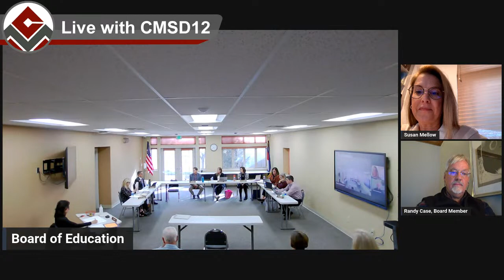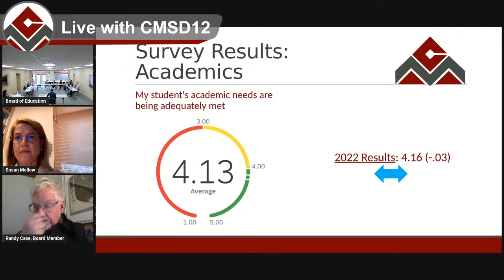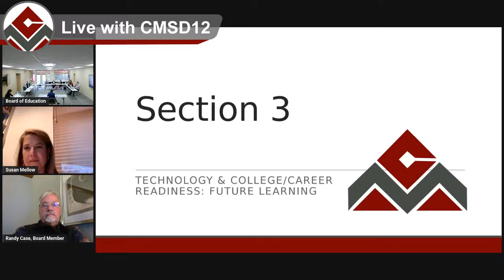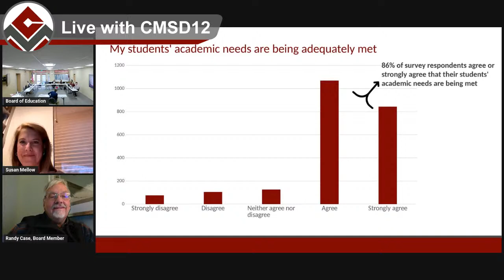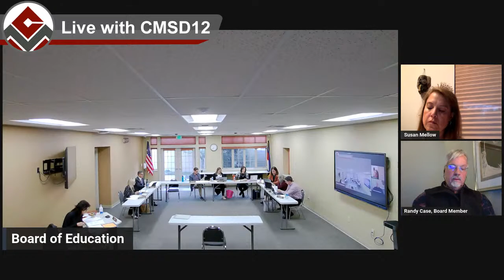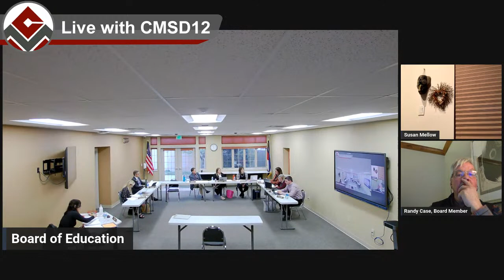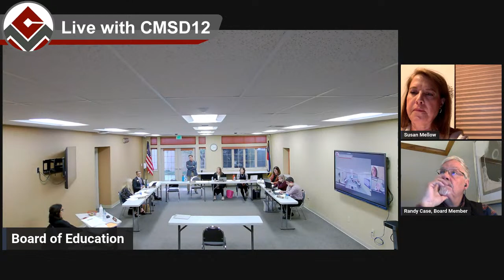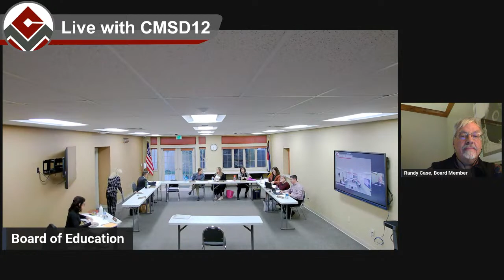April 24th Board of Education Meeting